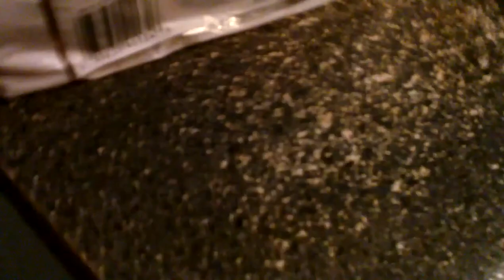Knuckles ice cream chocolate mint? OR NOT!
This video is about when knuckles tells chef Mario number two to make him ice cream mint with Hersheys syrup! But pikachu bothers him! Please comment!